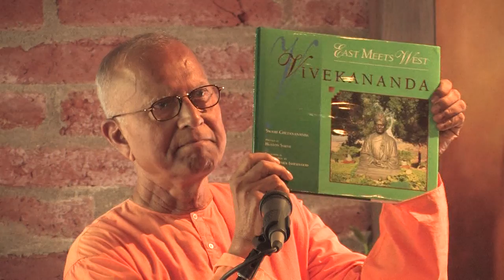Swami Chetanananda in Trabuco 7 4 15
Here is Swami Chetanananda, the Head of Center of the Ramakrishna Order's St. Louis Vedanta Center giving a talk at the Trabuco Monastery, on his memories of Trabuco as a young Swami.

for free Video of Swamis of the Ramakrishna Order and Speakers on Vedanta subjects.